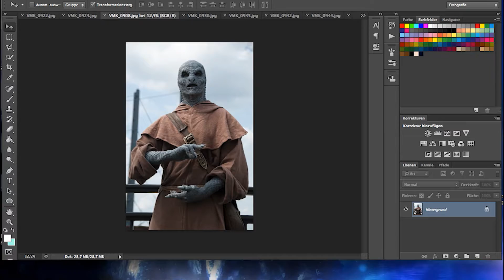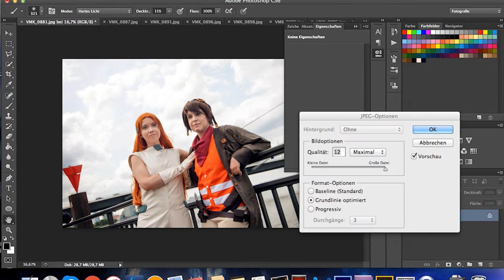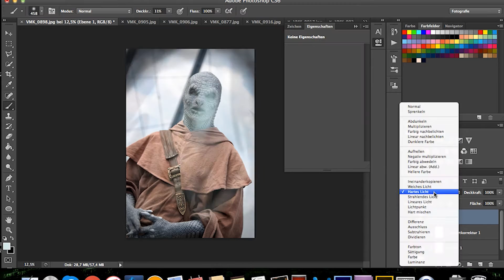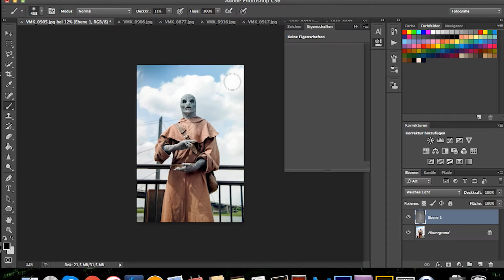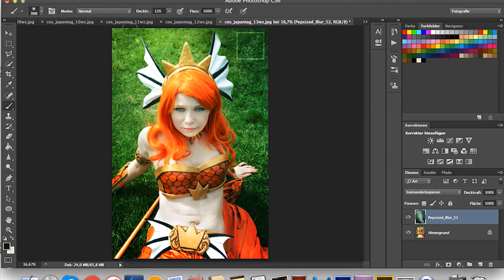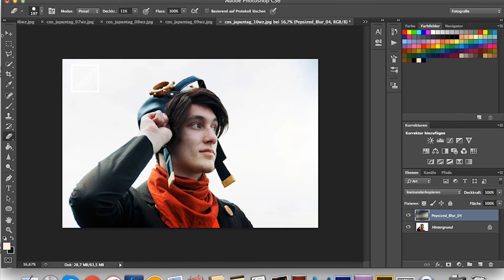WWM#1 Workflow - Japantag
°-° Infobox macht Schlauer:
Danke fürs Zusehen, vielleicht gefällt euch so ein Workflow ja. Ich freu mich über Feedback und Fragen. Alle Fotos und Modelle findet ihr auf der Facebook

Equipment:
Nikon D200
Canon Eos1100D
MacBookPro
Adobe Aftereffects CS6

Treffen kann man mich zu Otaku-Treffen, zur LBM und zur Animaco in Berlin wieder. Bei Fotowünschen oder Shootinganfragen PN auf Facebook